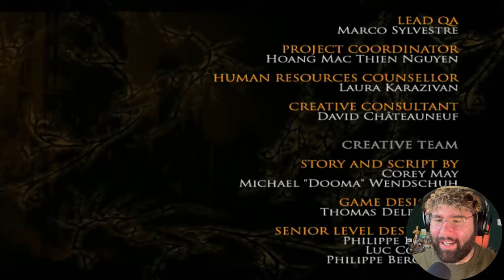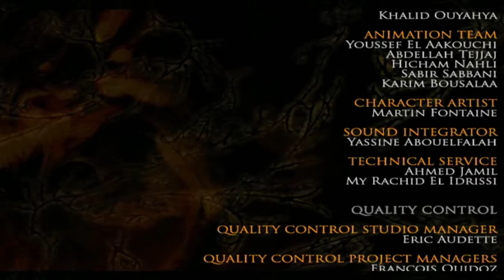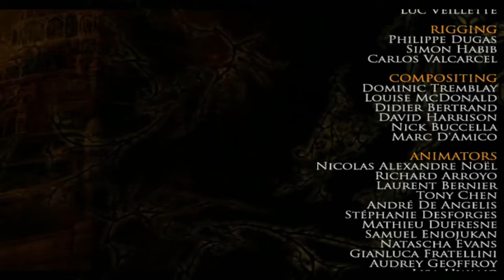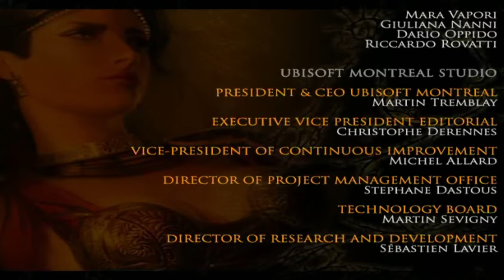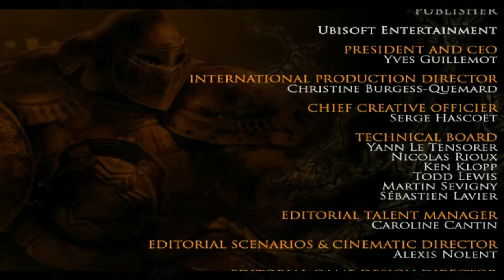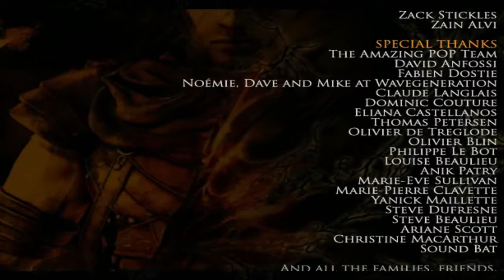NOSTALGIA TIME: THE FINAL SHOWDOWN. Prince Of Persia: The Two Thrones (Playthrough) - END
WELCOME TO AN OLD GEM!

Prince of Persia: The Two Thrones is a 2005 action-adventure video game developed by Ubisoft Montreal and Ubisoft Casablanca, and published by Ubisoft for the PlayStation 2, GameCube, Microsoft Windows, Xbox and Java (mobile phones only). The game was later censored and ported to the PlayStation Portable and Wii in 2007 under the title Prince of Persia: Rival Swords. The Wii version utilizes the motion-sensing functionality of its controller, while the PSP version added exclusive content and local multiplayer.

The Two Thrones is the sixth main instalment of the Prince of Persia series, and the final chapter of the Sands of Time trilogy, but is not the last game to be set in its continuity. The story follows the Prince as he returns to his home in Babylon, only to find that his actions in Warrior Within have undone the events of The Sands of Time. The villainous Vizier is back from the dead and kills the Prince's companion Kaileena, absorbing the Sands of Time from her, which transform him into an immortal monster. Now, the Prince must work together with his past love Farah (whom he meets for the first time in this new timeline) to defeat the Vizier once and for all, while also struggling against his own Dark Prince persona, which is slowly corrupting him.

Developer(s) Ubisoft Montreal, Ubisoft Casablanca
Publisher(s) Ubisoft
Director(s) Jean-Christophe Guyot
Producer(s) Ben Mattes
Designer(s) Kevin Guillemette
Programmer(s) Philippe Trarieux, Charles Jacob
Artist(s) Olivier Leonardi
Writer(s) Corey May, Dooma Wendschuh
Composer(s) Stuart Chatwood, Inon Zur
Series: Prince of Persia
Engine: Jade
Platform(s) PlayStation 2, GameCube, Microsoft Windows, Xbox, Mobile, PlayStation Portable, PlayStation 3, Wii, Mac OS X
Release: PlayStation 2
NA: December 1, 2005
EU: December 2, 2005
GameCube, Microsoft Windows, Xbox
EU: December 9, 2005
Mobile
NA: December 2, 2005
PlayStation Portable, Wii
NA: April 3, 2007
EU: April 5, 2007
Genre(s) Action-adventure, hack and slash, platform
Mode(s) Single-player, multiplayer (PSP only)